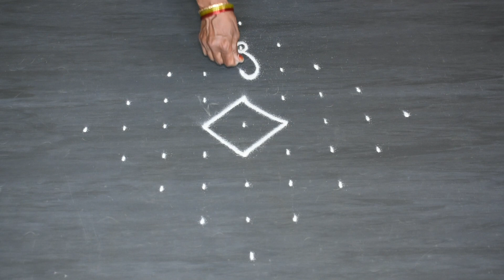Easy design kolam with 9 dots | flower rangoli | Design chukkala muggulu.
Please share your feedback in comments below.